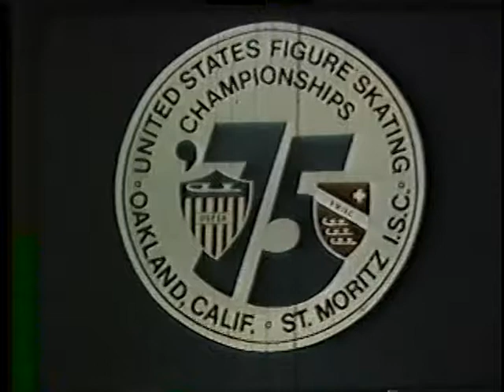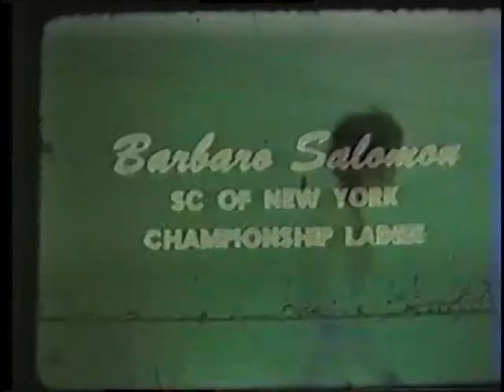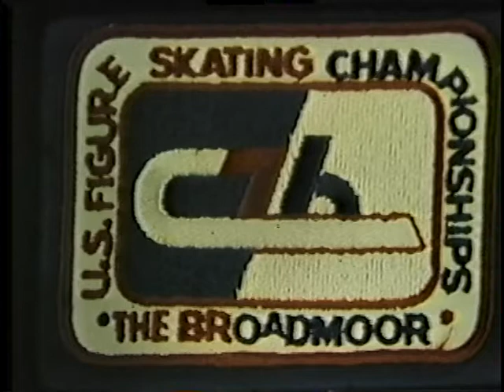Barbara Salomon DeLuca US Figure Skating Championships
Freestyle Program Tchaikovsky Symphonie Pathetique #6